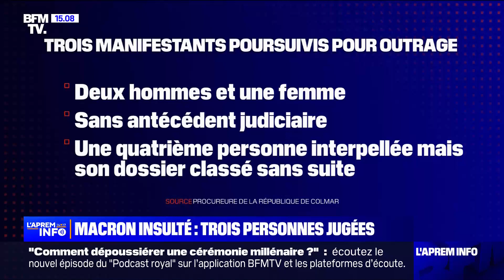L'Aprèm'Info - 15h-15h30 (23/04/23)